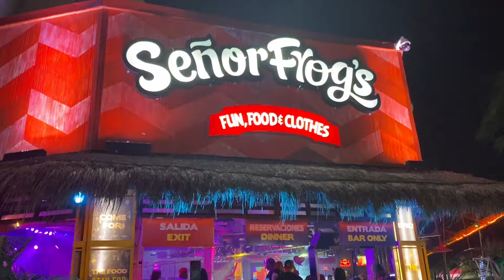Honest Review Senior Frogs Cancun Hotel Zone Food & Prices Cancun Hotel Zone Restaurants And Bars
To find out more about "Senior Frogs Cancun Hotel Zone" check out: ?

This video is about Senior Frogs Cancun Hotel Zone but we also try to cover the following subjects:
-review cancun hotel zone restaurants and bars
-honest opinion cancun hotel zone restaurants and bars
-cancun hotel zone

 Something I saw when I was researching info on Senior Frogs Cancun Hotel Zone was the absence of relevant info.
Senior Frogs Cancun Hotel Zone however is an subject that I understand something about. This video therefore should be relevant and of interest to you.
I'm about to show you something stunning, so take a deep breath and watch the following video

To like our YouTube vid, use the thumbs up under the video . To reverse your option, merely select the icon once again.
Problems viewing the vid?
The video streaming quality you can expect a minimum of 94% of time when you view YT on an ISP ( Web Service Company) in a specific location. Here's what each score implies:

Now that you have viewed our vid regarding Senior Frogs Cancun Hotel Zone has it helped?
Please 'like' the YT video to assist other people looking for review cancun hotel zone restaurants and bars or honest opinion cancun hotel zone restaurants and bars :)